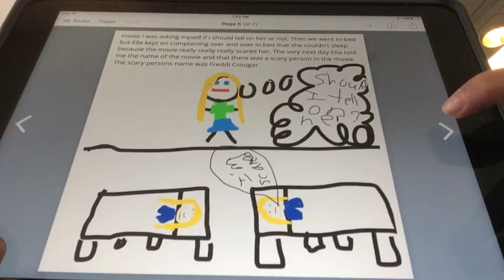Book Creator Compile